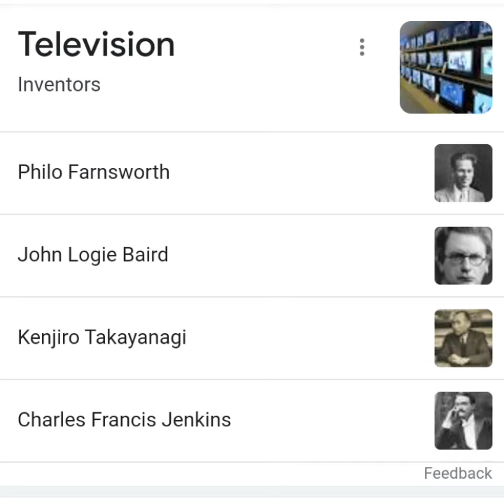history of television